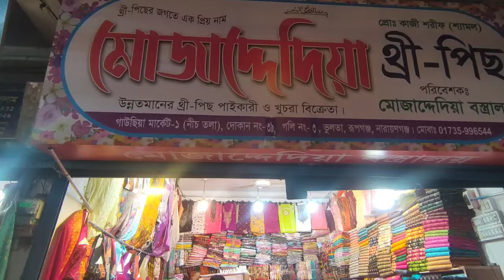ঈদ কালেকশন মাত্র ২৫০ টাকায় থ্রি পিস গাউছিয়া থ্রি পিস পাইকারি মার্কেট the piece wholesale market bd